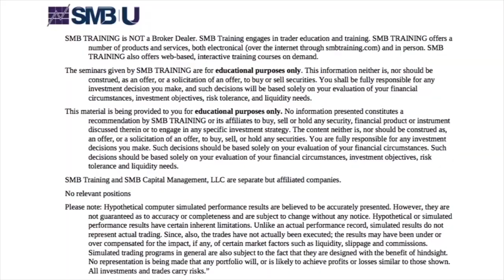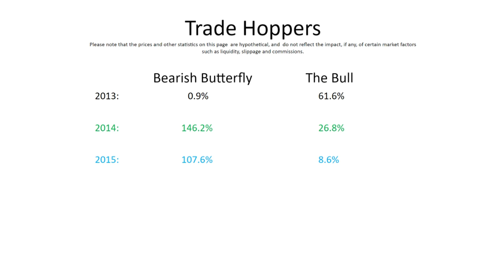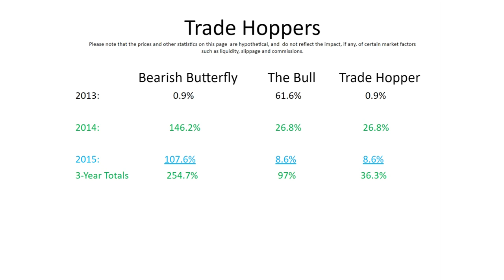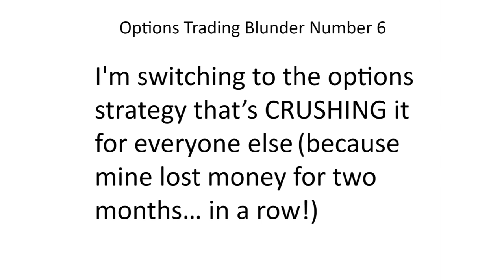Huge Options Trading Blunders: I'm switching to the options strategy that’s CRUSHING it (episode 6)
In this video we drill down into the reason why hopping from one options strategy to another, is a losing practice which will result in sub-par results for the serious options trader.